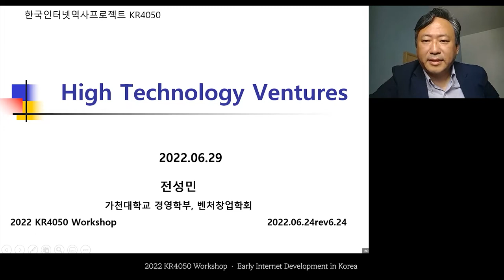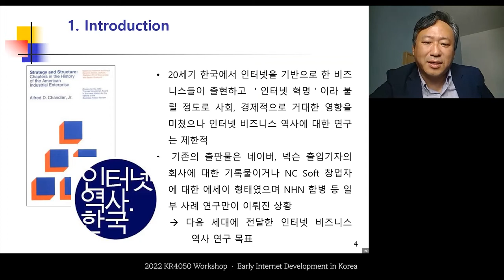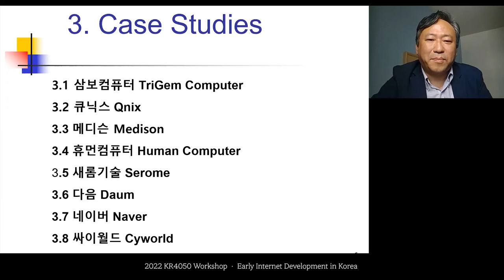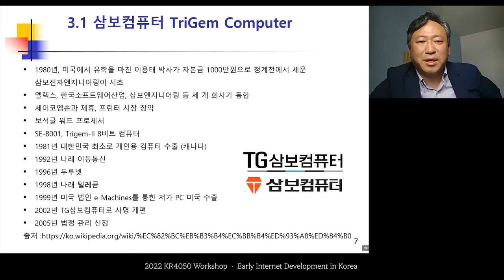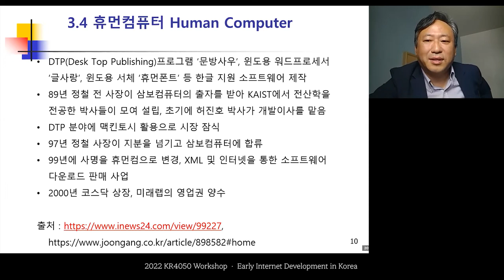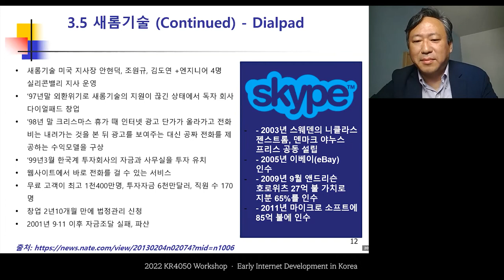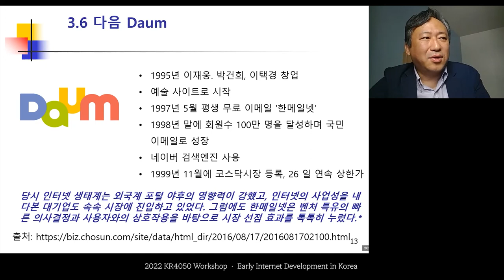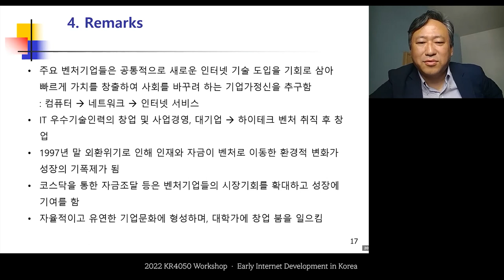[InternetHistory-KR4050-2022] High Technology Ventures